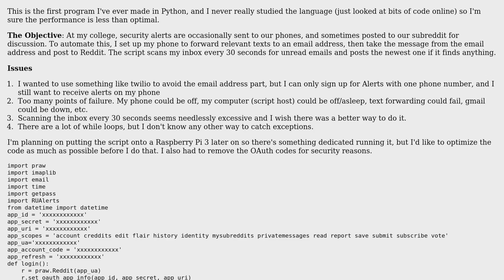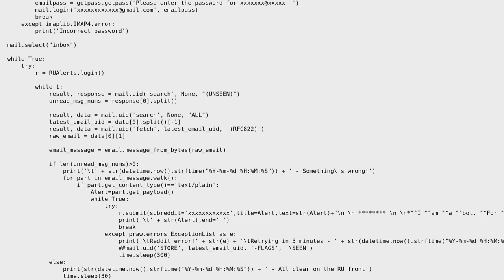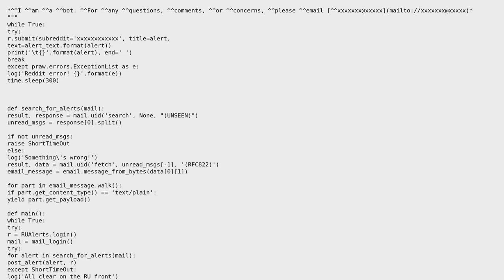Reddit bot that posts text messages to subreddit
With thanks & praise to God, and with thanks to the many people who have made this project possible! | Content (except music & images) licensed under CC BY-SA | Music | Images & others | With thanks to user Graipher user Emilio Garcia user 200_success and the Stack Exchange Network Trademarks are property of their respective owners. You are responsible for your own actions.